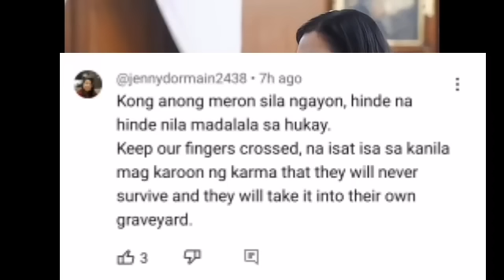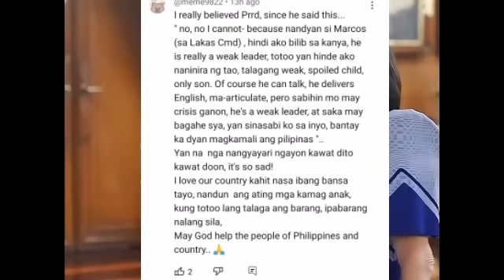EBÏDËNSYA LÏNÄBÄS NA! IBÏNÜLGÄR NA ANG KÜRAPSYON SA APPOINTEE NI LIZASMÜGGS BISTADO ANG MÄSTÊRMÎND!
EBÏDËNSYA LÏNÄBÄS NA! IBÏNÜLGÄR NA ANG KÜRAPSYON SA MGÄ APPOINTEE NI LIZASMÜGGS BISTADO ANG MÄSTÊRMÎND!